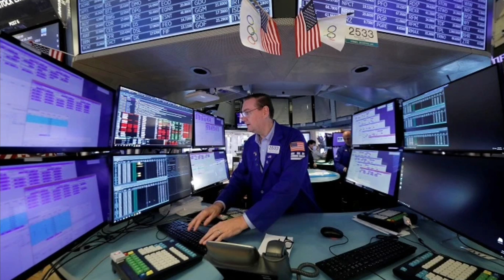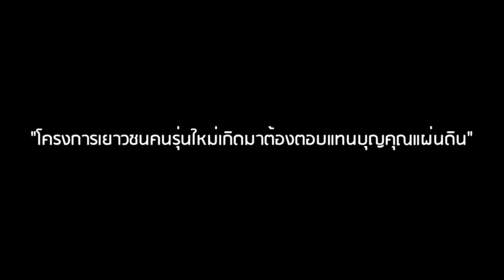ไม่หนีก็ติดคุก ! เบื้องลึก เจอไม่อีกคนละ6ปี